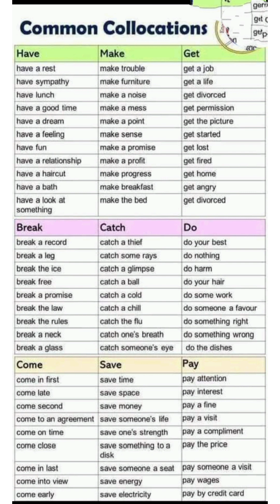Common collocations in English /تعلم مفردات اللغه الانجليزيه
تعلم الافعال اللغه الانجليزية واتقنها
Common collocations in English